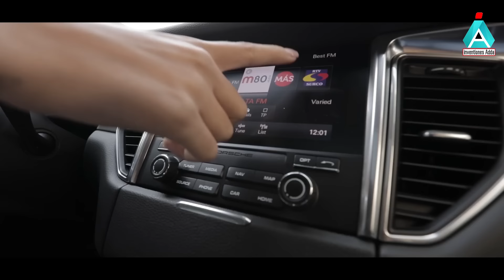8 COOL BICYCLE AND TRANSPORT GADGETS In Telugu ▶ that are really Fast | buy gadgets online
Topice : In This Video You Well See 7 COOL BICYCLE AND TRANSPORT GADGETS In Telugu  ▶ that are really Fast | buy gadgets online

Convercycle

 Patchnride

Fingerprint Bike Lock

 Car Wastebin

Bicycle Lights

Motorcycle Handlebar Light

 Related : Useful Bike Gadgets & Accessories || in Telugu ||

if you would like to remove any of your video clips i have used in this video, Please Send a email to { }
Your clips will be removed immediately Within  2 Days

We have invested lot of time and effort to raise this channel. I am happy to give the revenue to you.